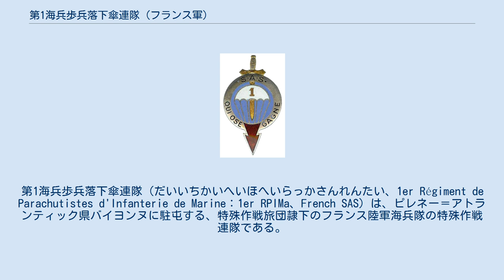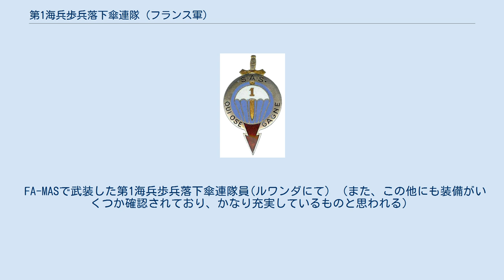第1海兵歩兵落下傘連隊 (フランス軍)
第1海兵歩兵落下傘連隊（だいいちかいへいほへいらっかさんれんたい、1er Régiment de Parachutistes d'Infanterie de Marine：1er RPIMa、French SAS）は、ピレネー＝アトランティック県バイヨンヌに駐屯する、特殊作戦旅団隷下のフランス陸軍海兵隊の特殊作戦連隊である。
 フランス軍において特殊作戦を統括する特殊作戦司令部の指揮・調整によって運用される。
 その名称からは想像が付きにくいが、連隊のモットーや部隊歴に現れているように、イギリスSASの直系の子孫部隊に当たる。
 対テロ活動では、ハイジャック等の制圧任務は、国家憲兵隊の特殊部隊であるフランス国家憲兵隊治安介入部隊（GIGN）が行い、軍事作戦の際の人質救出作戦等の任務は第1海兵空挺連隊が行う（GIGNは支援に回る）ようで、棲み分けがなされている。
 陸軍の精鋭部隊である第2外人落下傘連隊の空挺コマンドーグループ、国家憲兵隊のGIGNとも連携して作戦を遂行することが多いため、頻繁に合同訓練をしている。
 FA-MASで武装した第1海兵歩兵落下傘連隊員(ルワンダにて) （また、この他にも装備がいくつか確認されており、かなり充実しているものと思われる）